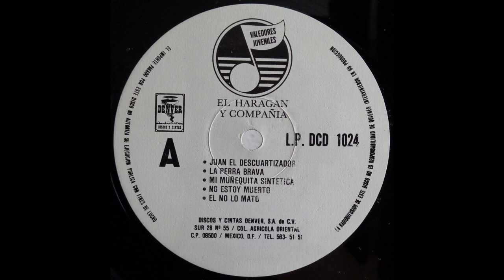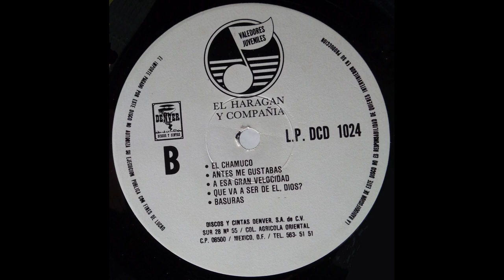Haragán y Compañía - Valedores juveniles [Vinyl]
Artist: Haragán y Compañía
Album: Valedores juveniles
Year: 1990
Genre: Blues Rock, Rock & Roll, Folk Rock, Hard Rock
Country: Mexico
Source of analysis: Original LP (1990), Discos y Cintas Denver [L.P.DCD-1024] + CD reissue (1992), Discos y Cintas Denver [CD-DCD-3004] + CD reissue (1992), Discos y Cintas Denver [CD-DCD-3004].

Tracklist:

SIDE A

 1. Juan el Descuartizador 00:00
 2. La Perra brava 02:38
 3. Mi muñequita sintética 05:54
 4. No estoy muerto 09:06
 5. Él no lo mató 12:09

SIDE B

 6. El chamuco 16:25
 7. Antes me gustabas 19:24
 8. A esa gran velocidad 21:50
 9. ¿Qué va a ser de él, Dios? 27:30
10. Basuras 30:31

Members:
Luis Antonio "Haragán" Álvarez - acoustic guitar, lyrics, vocals
Juan "Yey" Mejía - bass guitar and guitar
Jaime "Yey" Mejía - drums
Rodrigo "Nopal" Levario - electric guitar, backing vocals
Octavio "Sopas" Espinoza - saxophone
Jaime Rodríguez - bass on "Juan el Descuartizador", "A esa gran velocidad" and "El chamuco".

The song "Basuras" was recorded with Banda Bostik.

About the album (by Muciño from "La rara radio" on NoFM*):

Anecdotes season any activity, in rock they are not few, one among many, that of the first album by Luis Álvarez "El Haragán", who entered a talent contest organized by the Bacardí y Cía. company, the name of the contest: "Valores juveniles". Álvarez was rejected because of his face, not according to the standards of the brand, from this incident was born the name Haragán y Cía. and the album "Valedores Juveniles", in clear allusion to the said contest, but not only that, with the play on words the group painted a line, declined by the worth and camaraderie of the word "street": valedor.

It was 1990 when it appeared, with a simple cover: a red background and Luis Álvarez in the foreground, long hair, black shirt and vest. The album took root in the collective, most of them know at least 20% of its contents: "Él no lo mató" and "Mi muñequita sintética".

And the fact is that El Haragán fully fulfills the intentions announced in the title, throughout the thirty-two minutes of the recording the group tells us the story of different "valedores", urban stories set to music with a blues that oscillates between classic rock roll, rockabilly, ballad and some heavier passages, but always talking about characters that populate what they call "the neighborhood".

But who are these characters, which youths does the album portray? A perverted murderer, then a prostitute, followed by a drug addict, a gangster and a thief who died on the run. In those years people reproached Alex Lora for making songs taking advantage of tragedies and miseries ("San Juanico", "Hasta que el cuerpo aguante", "Niño sin amor"). To this add other songs that speak of loneliness, of uprooting.

Valedores juveniles may have meant a respite for the followers of the urban genre, because they found songs that once again spoke of specific realities but without generating a value judgment, and also extremely transmitting. There are only ten tracks and in them there is cohesion, there is no chaff, something not very common in an album.

- We complement with the comment of our friend Gusdan:

The best era of urban rock is over. Now they're all balladeers and versioners of the most sappy songs of Mexican popular music. They have devolved into a kind of decaffeinated soft rock, or they do the impossible to make a name for themselves. The less worse keep repeating themselves over and over again.

"Valedores Juveniles" by Haragán y Compañía is gold in the trash. So barrio, so basic, so convinced of itself, although with a lousy production -a special mark of the label-, the songs shine by themselves. No marginalized rock album can boast three anthems, three instant classics: "Mi muñequita sintética", "No estoy muerto" and "Él no lo mató". In addition to a song that seemed inconceivable in an album like this: "A esa gran velocidad", a very sincere, visceral and emotional song. A great album.